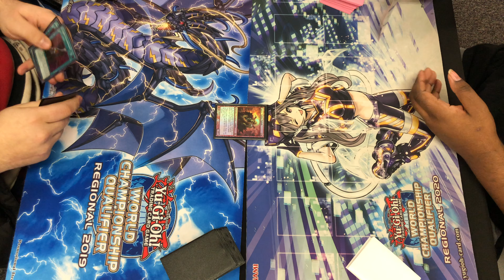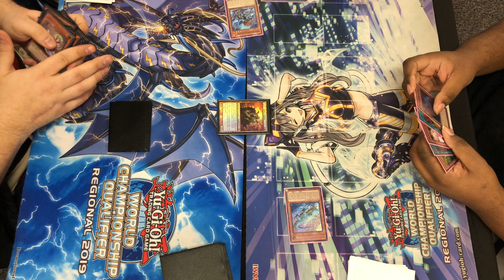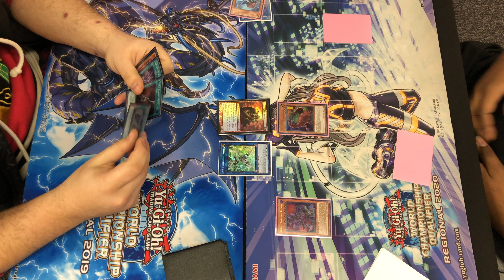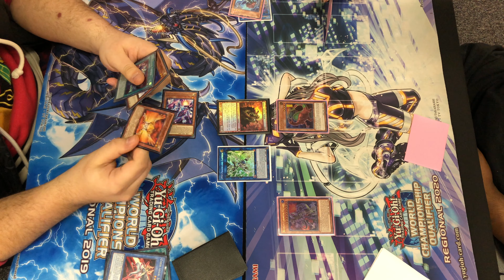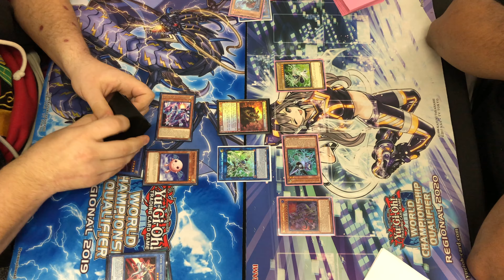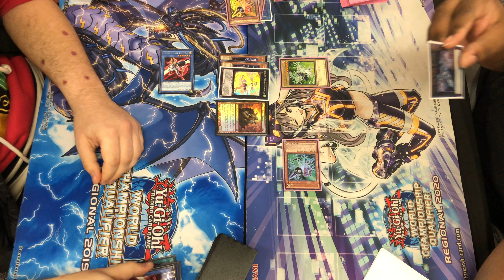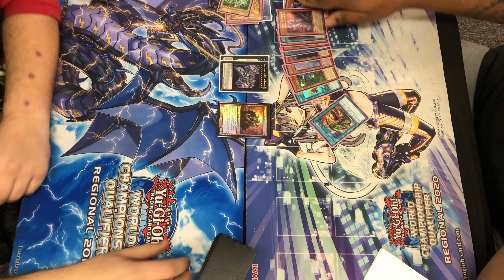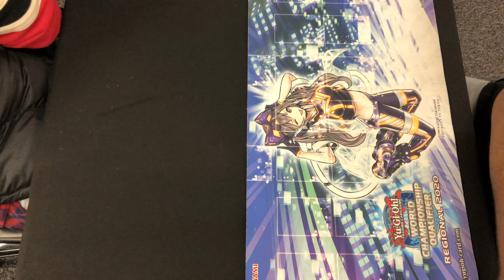Yu-Gi-Oh! Dryton Vs. Dino Hand Trap Match 1 Game 3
For game one and two see the following link.